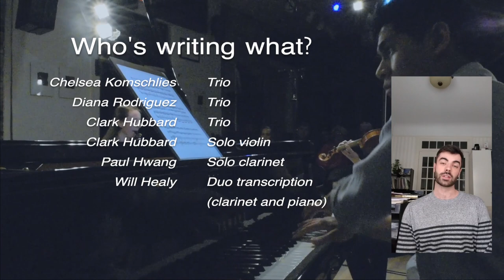Post-Cortona Premieres Project Fundraising Video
The Oasi Trio needs your help! We are running a campaign in order to support the Post-Cortona Premieres Project.

Video Credits:
Music written by Jesse Jones, “Unisono”
Performed by Oasi Trio
Video editing by Kurt Santana
Audio by Edwin Huet
Additional video editing by Kathryn Vetter